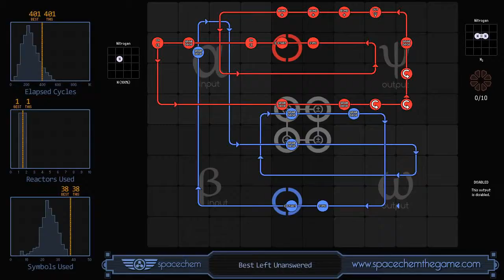SpaceChem - Best Left Unanswered (401/1/38)